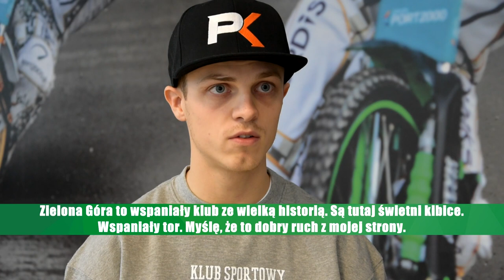Jacob Thorssell w Falubazie Zielona Góra